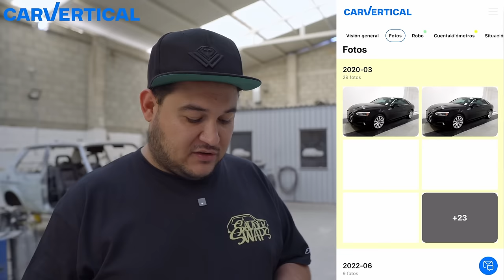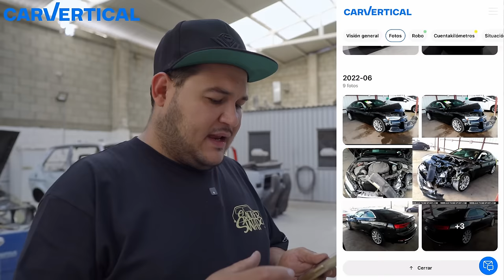UN DÍA EN MI TALLER #179 | SauderSwaps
Comprar y vender autos usados ahora es mas SEGURO con CarVertical! Obtén un 20% con nuestro código promocional SAUDERSWAPS

Compra nuestra MERCA CHACHI en EuroGalleryRopa!